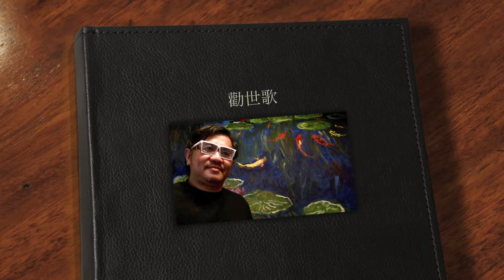勸世歌 (闽南/福建语) Be good in your life - sung in Hokkian Dialect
歌唱　鄧麗君　　　♪♫ 懷念老歌

作詞　廖軍達&蔡有信
作曲　陳清文

合要好　合要爽！

咱若是戀愛的時代　走路著愛扭一扭才會好體態

嘿　若要情意綿綿心頭會輕鬆　著愛互相信任永遠結成雙

勸大家青春少年家　著愛珍惜戀愛寶貴時代才應該

嘿　來來戀愛的朋友好兄弟　走路著愛扭一扭外好你敢知

合要好　合要爽！

咱若是做人的媳婦　踮家裏愛忍一忍照顧好尪婿

嘿　若要情意綿綿心頭會輕鬆　著愛好惜生命永遠結成雙

勸大家做人的媳婦　著愛好好款待乾家乾肝才應該

嘿　來來婚後的朋友好媳婦　踮家裏愛忍一忍外好你敢知

合要好　合要爽！

咱若是做人的尪婿　不通時常咥一下咥一下身體會打壞

若愛夫唱婦隨心頭會輕鬆　著愛體貼太太實在壞做人

勸大家做人的尪婿　著愛保護身體認真打拼才應該
嘿
來來做人的老爸好尪婿　不通時常咥一下咥一下身體會打壞

合要好　合要爽！